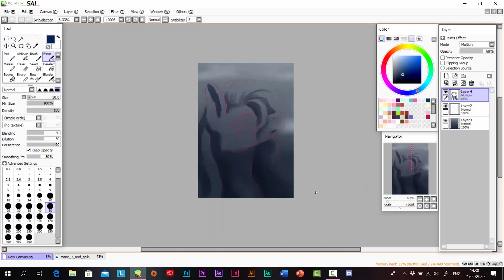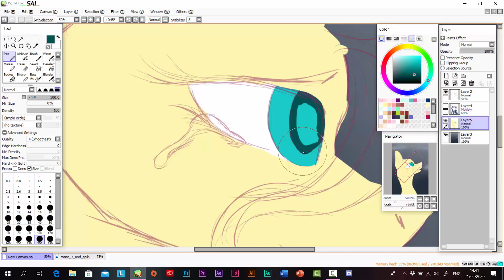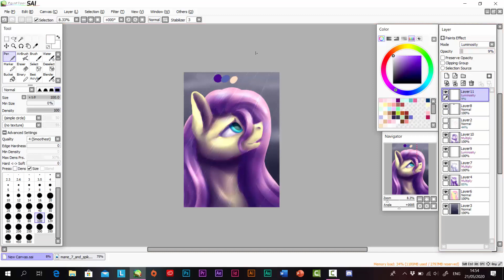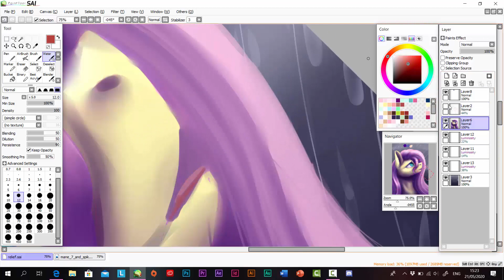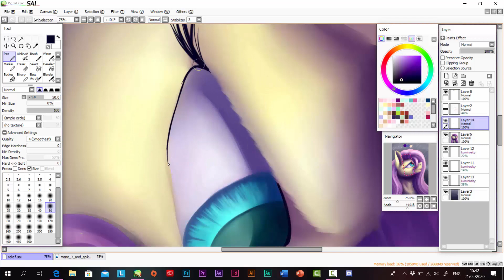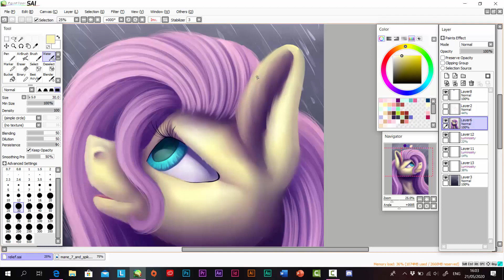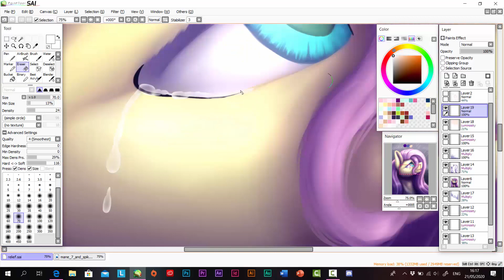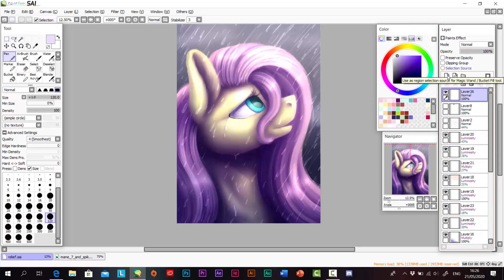MLP speedpaint | 'Relief' [vent]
Bit of a sad speedpaint today..
I'm sad to share I got rejected by the guy I like and so I needed to vent for a bit, I hope you all don't mind!
This for sure isn't my best work, considering I made it in under two hours and I used a slightly different shading style from usual, but I hope you all like it nonetheless!

(Below this is a whole bunch of self promo. Only the bravest dare to go down...)

Interested in a commission made by yours truly? Check this link to see my complete price list!

Some people have asked me if it's okay to draw my characters for me, and I want to say: ABSOLUTELY! I even add every character drawing I get to my refsheet.net page, where all of my OC's are stored (link below)!

Instagram: TheMessyFangirl (art), TheCheriePop (drag),
DeviantArt: Elicorngamer
Wattpad: TheMessyFangirl

Add me on games!
Origin: Elicorngamer
Cookie Run: RMVXN9526
Mario Kart Tour: 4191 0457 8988

Interested in having my art on, let's say, a pillow? Or a t-shirt? I sell some artworks on MiPic and will add more if some are interested in buying them!

Or, if MiPic doesn't have any products you'd like, check out my RedBubble page where you can get my art on stuff like stickers!!

Wow, you made it all the way down here? Damn, you must be dedicated. Congratulations to you!

Much love,
Ellen